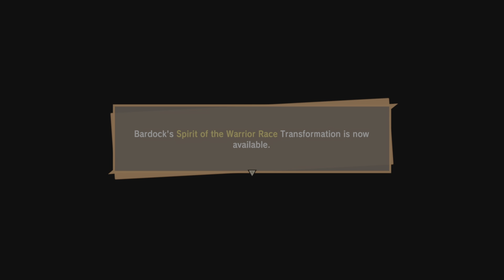Dragon Ball Z: Kakarot | Bardock Special Episode - Part 3